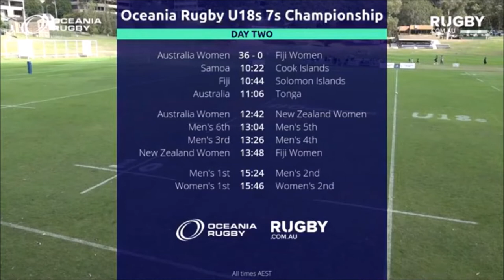Cook Islands 18's v Samoa Oceania 7's, 2018